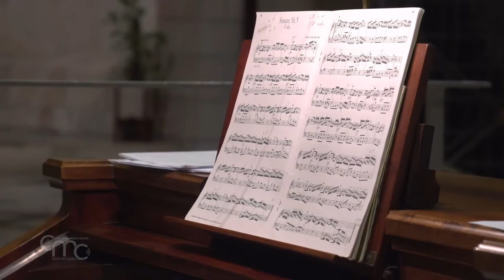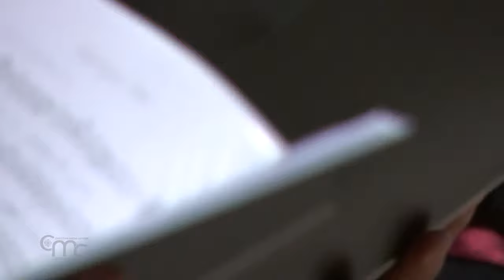ITALIAN PIPE ORGAN MUSIC in NAZARETH | Roman Krasnowsky, organ - Terra Sancta Organ Festival 2021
ITALIAN PIPE ORGAN MUSIC in the Basilica of the Annunciation in Nazareth (Lower church), 6 October 2021 at 6:00 pm. Roman Krasnovsky (Ukraine / Israel), organ. With the extraordinary participation of the Annunciation Basilica Choir, Firas Akkawi conductor, Fr. George Lewett, pipe organ. This concert is organized in collaboration with the Italian Cultural Institute of Haifa and with Fondazione Terra Santa – Milano.

PROGRAM
ROMAN KRASNOVSKY (UKRAINE / ISRAEL), pipe organ

Antonio Vivaldi (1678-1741) - J. S. Bach (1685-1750)
Organ Concerto in A Minor BWV 593

Bergamasca (I Fiori Musicali, 1635)

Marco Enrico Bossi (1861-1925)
Ave Maria Op.104 n.2
Allegretto Op.92 n.3

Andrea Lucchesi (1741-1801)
Sonata n.5 in Fa maggiore
Sonata n.8 in Si maggiore

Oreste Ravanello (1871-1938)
Corale-Fantasia Op.7

Ernesto De Curtis (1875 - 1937)

THE ANNUNCIATION BASILICA CHOIR
Firas Akkawi, conductor; Fr. George Lewett (USA), pipe organ

Armando Pierucci (1935)
Benedizione di S. Francesco (Blessing of St. Francis - in Arabic)

Gregorian chant
Ave Maris Stella (Latin and Arabic)

Agostino Frapiccini (late XIX century)
Pange Lingua (Latin and Arabic)

Agostino Lama (1982 – 1988)
Super Muros (Latin and Arabic)